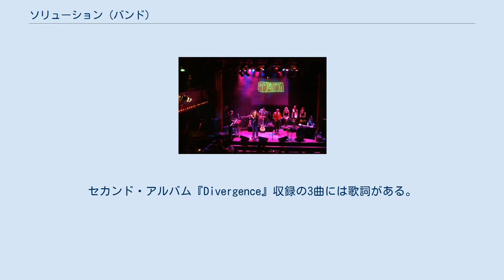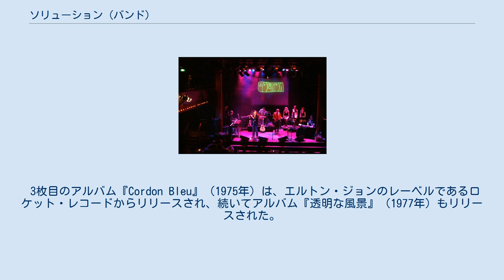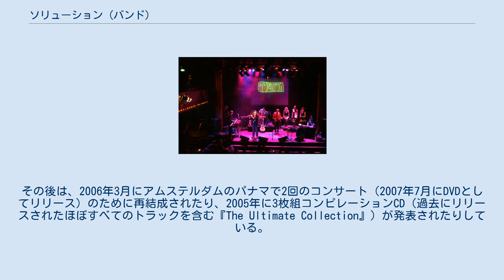ソリューション (バンド)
オランダのプログレッシブ・ロック・バンド
ソリューション（Solution）は、1970年から1983年まで存在していたオランダのプログレッシブ・ロック・バンドで、その間に6枚のスタジオ・アルバムと1枚のライブ・アルバムをリリースした。
彼らはジャズ、ロック、ポップ、ソウルの影響を取り入れ、5枚目と6枚目のアルバムでより商業的な音楽性になった。
 彼らの最初のバンド名を冠したLPは、主にインストゥルメンタルの作品で構成されており、複雑でありながら構造は反復的であった。
ベーシストのPeter van der Sandeが1曲で歌っている。
彼はリリースの頃にGuus Willemseと交代し、すぐにバンドはより多くの歌ものをレコーディングし始めるようになった。
セカンド・アルバム『Divergence』収録の3曲には歌詞がある。
 3枚目のアルバム『Cordon Bleu』（1975年）は、エルトン・ジョンのレーベルであるロケット・レコードからリリースされ、続いてアルバム『透明な風景』（1977年）もリリースされた。
どちらのアルバムもジョンの音楽プロデューサーであるガス・ダッジョンがプロデュースし、鮮明なサウンドとより簡潔な作詞作曲を特徴としていた。
 商業的な方向性に対する幾多の批判にもかかわらず、次の2枚のアルバム『...It's Only Just Begun...』（1980年）および『Runaway』（1982年）でも、この傾向を推し進めた。
これらのアルバムからのタイトル・トラック2曲は、それぞれヨーロッパでヒット・シングルとなった。
 1983年に解散し、アムステルダムのパラディソにて最後のコンサートを行い、2枚組ライブ・アルバムをリリースした。
その後は、2006年3月にアムステルダムのパナマで2回のコンサート（2007年7月にDVDとしてリリース）のために再結成されたり、2005年に3枚組コンピレーションCD（過去にリリースされたほぼすべてのトラックを含む『The Ultimate Collection』）が発表されたりしている。
1976年に出された『Solution』と『Divergence』のペア・アルバム（タイトルは単に『Solution』）がEMIによって2007年2月に再発され、「Fever」（オリジナルのCD版から削除されていた）と「Divergence」（1983年のライブ録音を収録したために『The Ultimate Collection』に収録されなかったスタジオ・ヴァージョン）がフィーチャーされた。